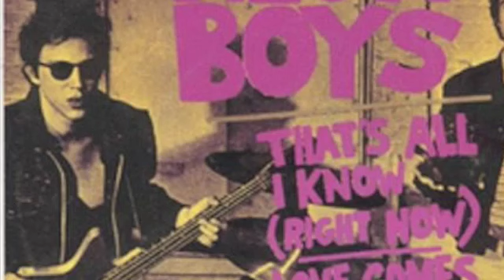RICHARD HELL: Love Comes In Spurts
A tribute to the very cool  Mr. Hell or Mr. Meyers to the sound of his very cool song "Love Comes In Spurts." Enjoy!